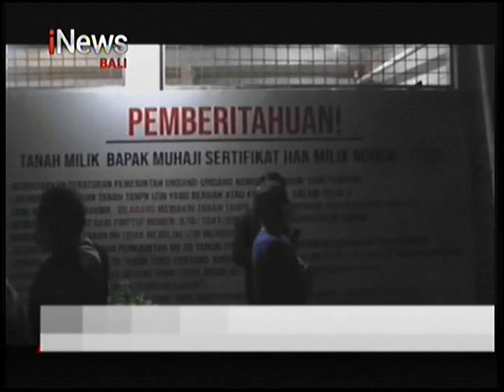Keluarga Korban Penyegelan Rumah di Sesetan Diperiksa Polda Bali